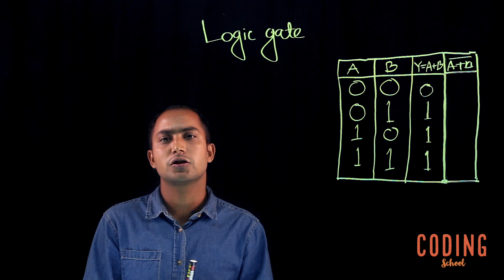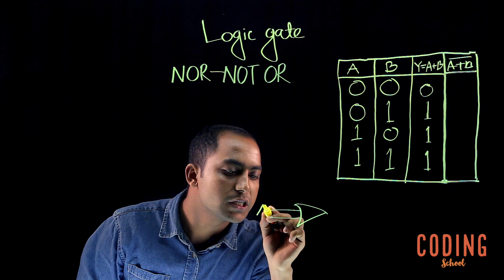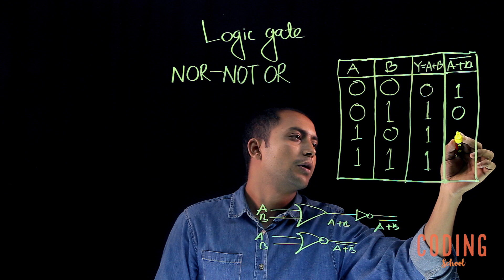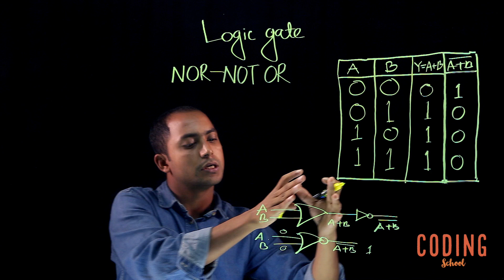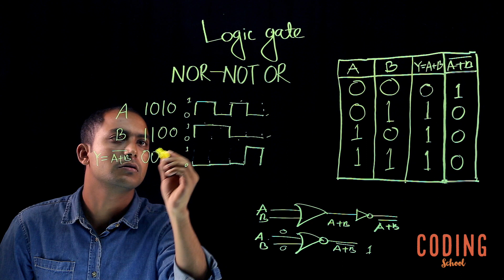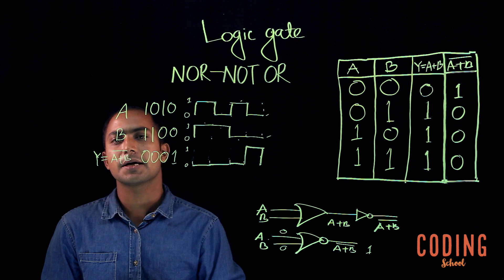সর্বজনীন গেইটঃ NOR গেইট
আজ থাকছে সর্বজনীন গেটের ধারণা এবং NOR গেইট নিয়ে বিস্তারিত আলোচনা। শেখা চলুক আনন্দে।